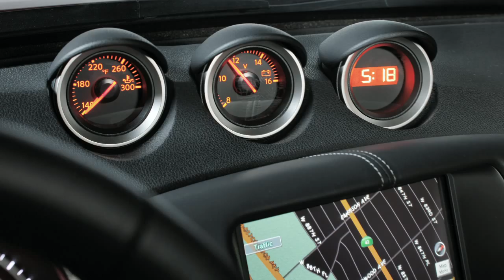2013 Nissan 370Z facelift revealed